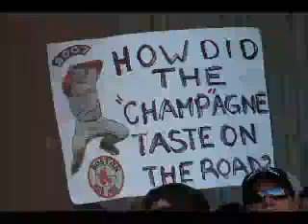Red Sox Rolling Rally 2007 - Part 2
Repost Red Sox Rolling Rally 2007